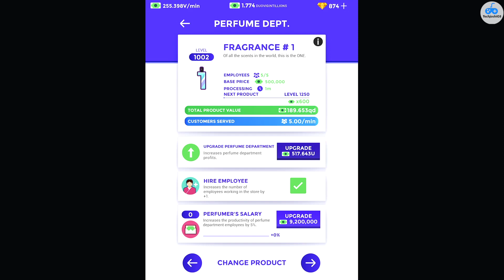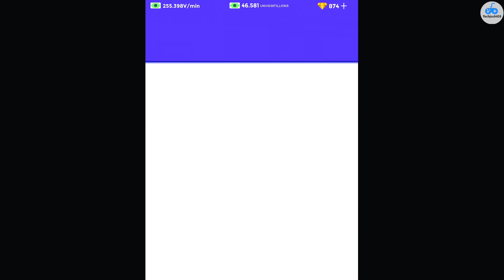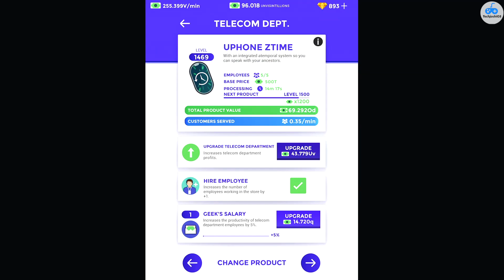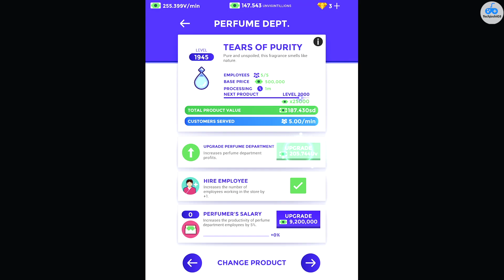Idle Supermarket Tycoon: Gameplay #39 On IOS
What’s New

Version 2.06

Fixed an issue that make some players not be able to claim the rewards on the Franchise event.

Franchise event!

Update now, and expand your business with franchises in this new game mode. Compete with the rest of the world to create the greatest supermarket ever.

New planets to conquer

We discovered the first intelligent alien species, and we noticed that they do not have supermarkets in their planet. It is time to fix that!

New store levels

Discover the new products available in your supermarket, and sell them in the galaxy.

Minor bug fixes, and performance improvements